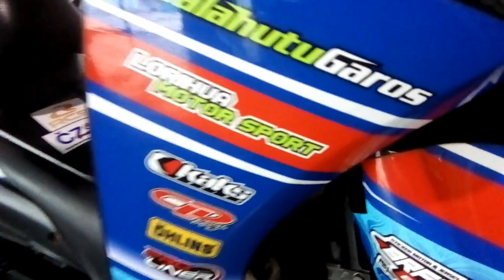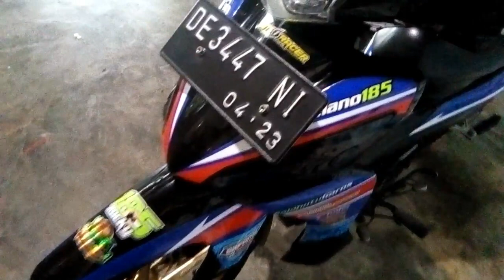STIKER MODIFIKASI MOTOR HONDA REVO FIT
stiker decal custom motor honda revo fit.
pemasangan stiker lampu transparan hitam dan stiker variasi motor honda revo fit